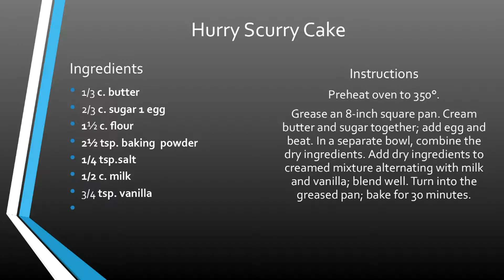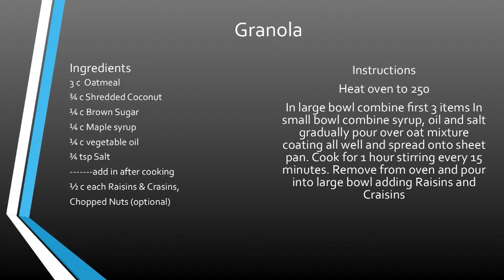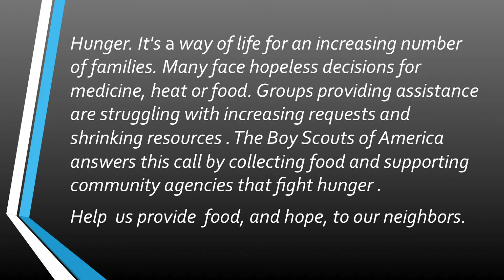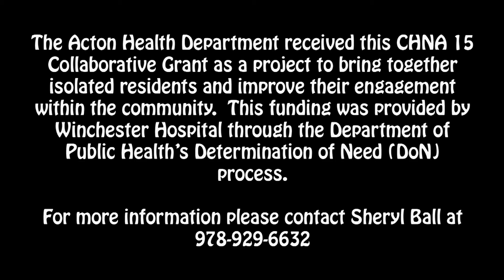Cooking with Scouts Jan 2017